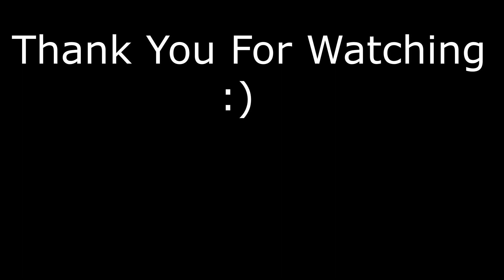Getting Legendary Dragon! - Growtopia Private Server GTTR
hello alperen, today I have completed the dragon quest. If 25 likes come, I will do the second part.
definitely buy do not do quests.

ETIKET:
growtopia private server cheap rolex,
growtopia private server commands,
growtopia private server can drop,
growtopia private server csn,
growtopia private server create,
growtopia private server desktop,
growtopia private server download pc,
growtopia private server drop work,
growtopia private server download link,
growtopia private server drop system,
growtopia private server make,